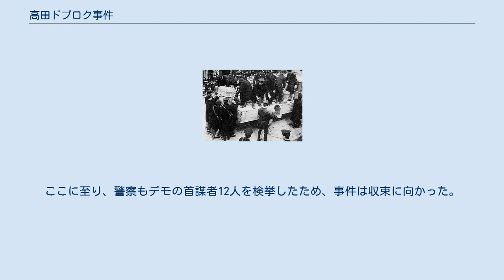高田ドブロク事件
押収されるドブロク 高田ドブロク事件（たかだドブロクじけん）とは、1949年（昭和24年）4月7日から4月11日にかけて新潟県内で発生した事件である。
 1948年秋頃から新潟県中頸城郡中郷村（現・上越市中郷区）と中頸城郡新井町（現・妙高市）の朝鮮人集落で、大規模な密造酒の醸造が行われていることを地元警察が察知したことによる。
取締りを徹底的に行うため、1949年春まで関係機関で綿密な計画を用意し準備を行ったため、実際の取締りが行われたのは1949年4月7日であった。
 1949年4月7日午前6時頃、取締部隊は朝鮮人集落に到着し一斉取締を開始した。
早朝であったためこの時の取締りは整然と行われ、取締部隊は午前8時30分頃には引き上げた。
その後、午前10時40分頃から朝鮮人たちが高田市警察署に集結し始め、正午頃になると200人に膨れ上がり、検挙者の釈放を要求した。
しかし警察側が断固拒否したため、警察署に向かって投石を行い窓ガラス十数枚を破損させた。
 4月8日にも、朝鮮人約200人が警察署前に集結し、検挙者の釈放を要求した。
 4月9日正午、1人の朝鮮人女性が高田税務署に現れた。
1人であったことから税務署を警備していた警察官も一般利用者と思って油断していたところ、あっという間に14人から15人の朝鮮人女性が集まり、署長との面会を要求してきた。
警備の警察官が退去を勧告したところ「人殺し」と叫び座り込みを始めた。
午後1時になると多くの朝鮮人男性が押しかけ、税務署内に突入しようとしたため、小競り合いになり双方に負傷者を出した。
 4月10日、検挙者の自供により、高田市（現・上越市）においても密造酒の醸造が行われていることが判明したため、在日朝鮮人連盟信越支部などを家宅捜査した。
 4月11日、約500人もの朝鮮人が高田市に集結しデモ行進を行った。
彼らは市民に対して「警察が朝鮮人に対して不当な弾圧を加えている」「放火して高田市を灰にする」などと叫び牽制していた。
ここに至り、警察もデモの首謀者12人を検挙したため、事件は収束に向かった。